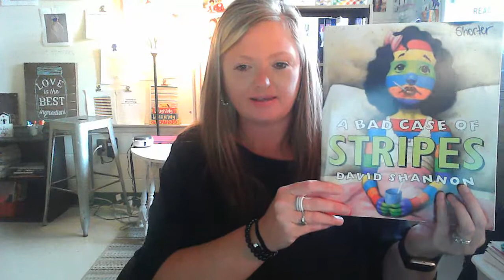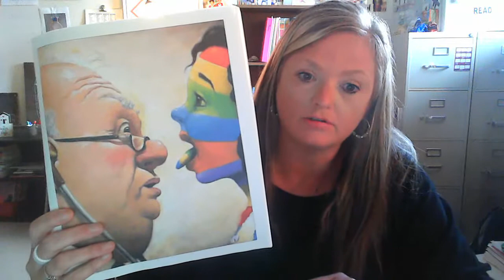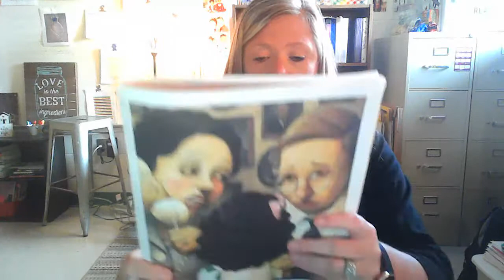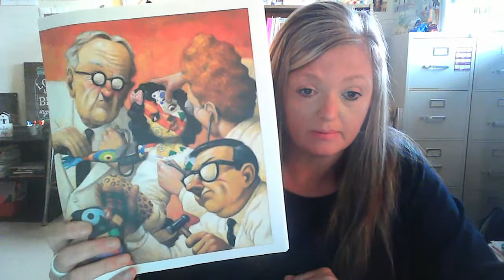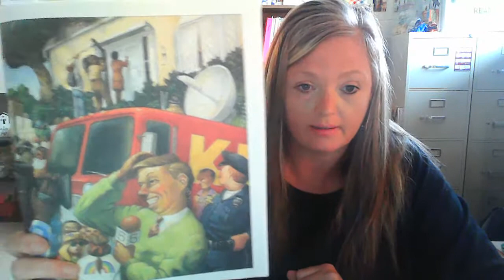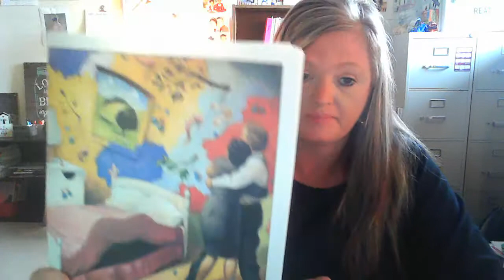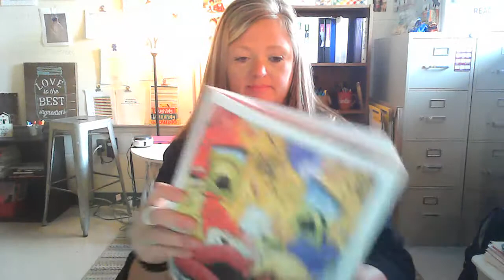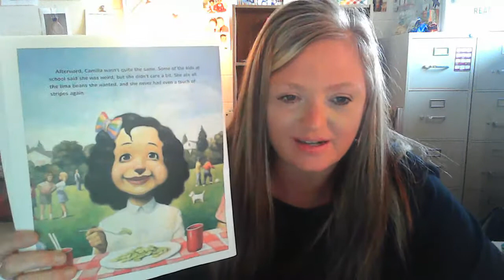A Bad Case of Stripes Shorter 09 18 20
WES Virtual Read Aloud 09.18.20